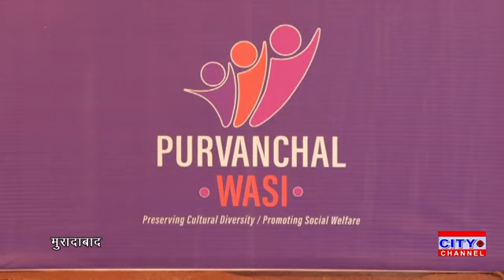मुरादाबाद के लाइनपार स्थित रामलीला मैदान में सरस्वती पूजा कार्यक्रम संपन्न